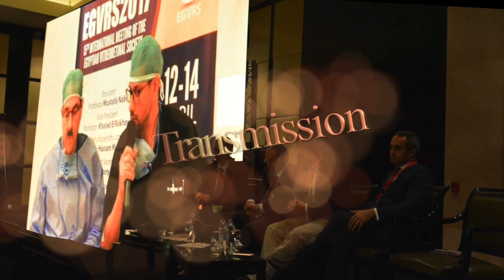Hany Hamza EGVRS 2019